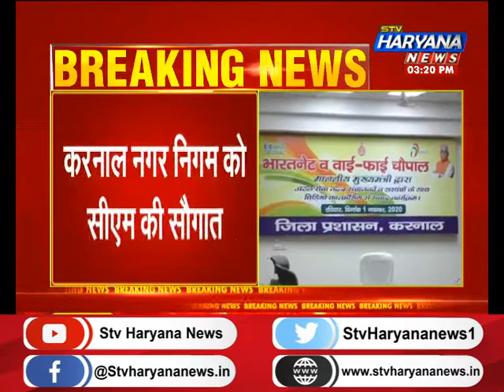करनाल नगर निगम को सीएम की सौगात, 40 टिप्पर और 2 क्रेन को दिखाई हरी झंडी|| STV Haryana News